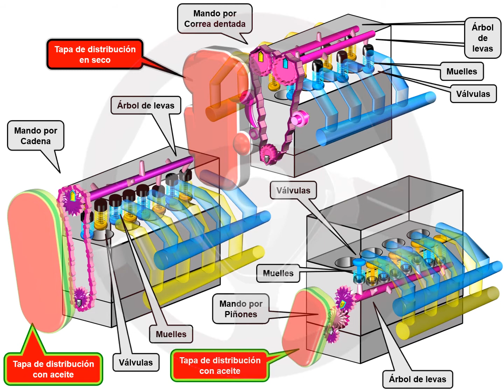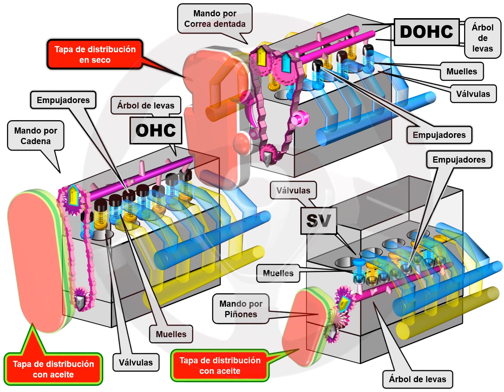ASÍ FUNCIONA EL AUTOMÓVIL (I) - 1.7 Distribución (6/6)